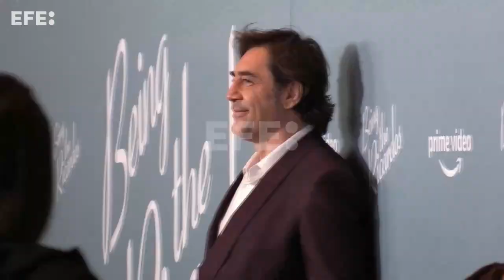Javier Bardem recibirá el Premio Donostia en el 71 Festival de Cine de San Sebastián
San Sebastián, 12 may (EFE).- (Imágenes: Julen Zubillaga) Javier Bardem recibirá el Premio Donostia del 71 Festival de Cine de San Sebastián, que se celebrará del 22 al 30 de septiembre y cuyo cartel oficial protagoniza el actor.
DECLARACIONES DE JOSÉ LUIS REBORDINOS, DIRECTOR DEL FESTIVAL INTERNACIONAL DE CINE DE SAN SEBASTIÁN (SSIFF).
IMÁGENES DE LOS CARTELES PRESENTADOS HOY EN SAN SEBASTIÁN. IMÁGENES DE ARCHIVO DE EFE DE JAVIER BARDEM Y DE PENÉLOPE CRUZ.
EDICION Y LOCUCIÓN: BRIAN BUJALANCE.